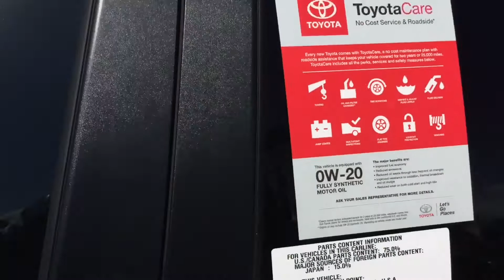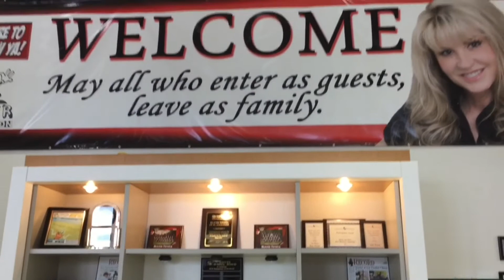What is ToyotaCare & How Does it Benefit Me? | Micah Brooks | Beaver Toyota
Micah explains the benefits of ToyotaCare, and the benefits of servicing your vehicle at Beaver Toyota.